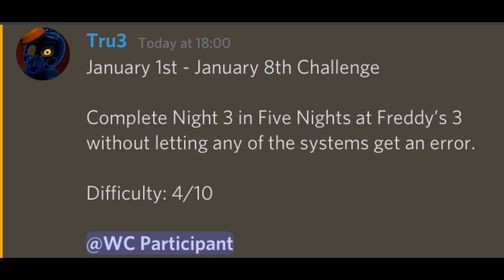Ambience’s Weekly Challenge #20 || FNaF 3 Night 3 complete without getting any errors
Happy New Year to all, and to all a good year.